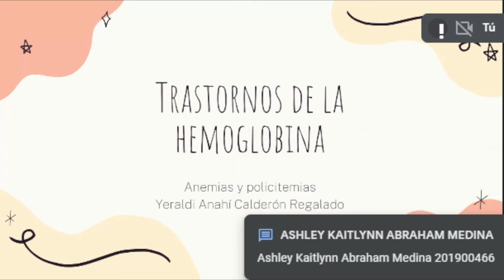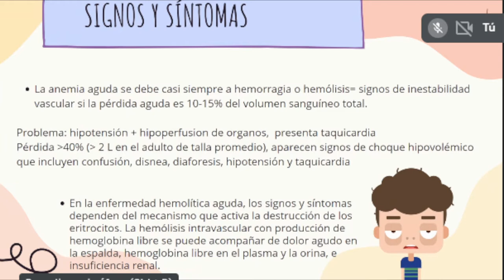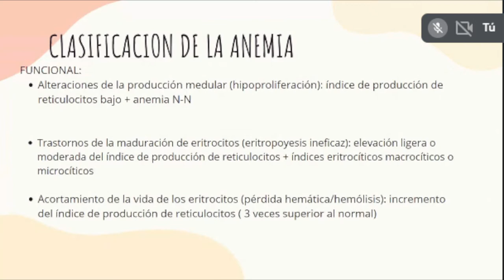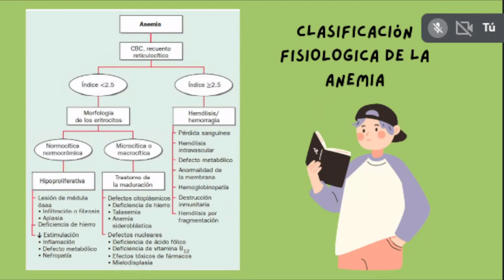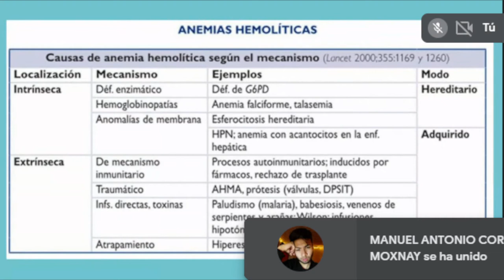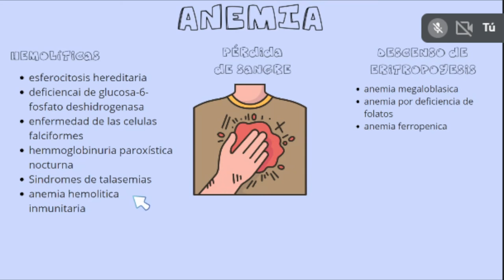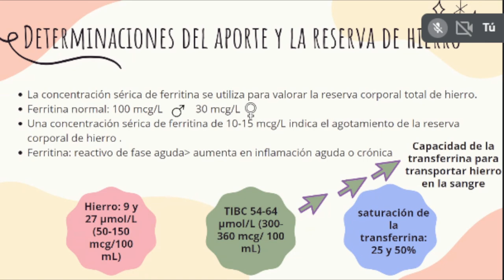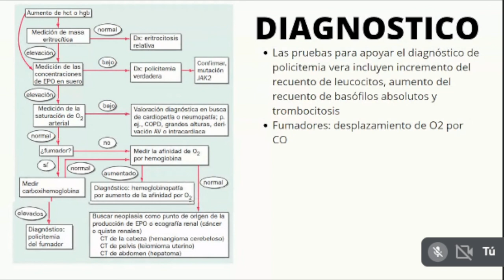Anemia y policitemia